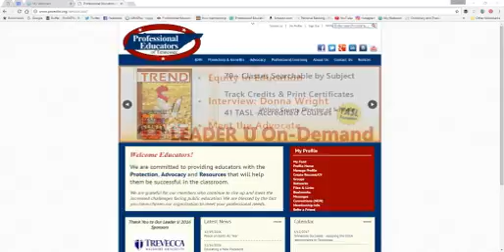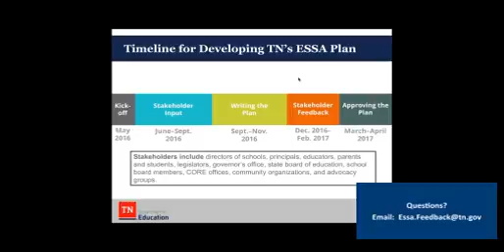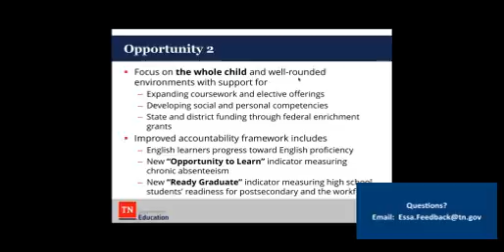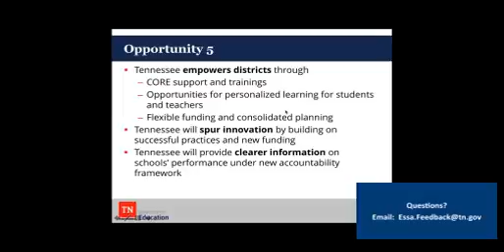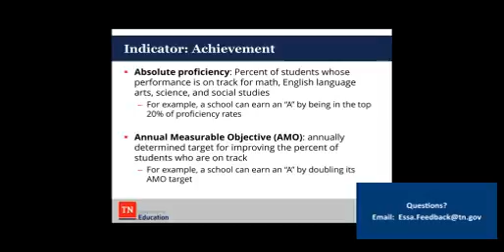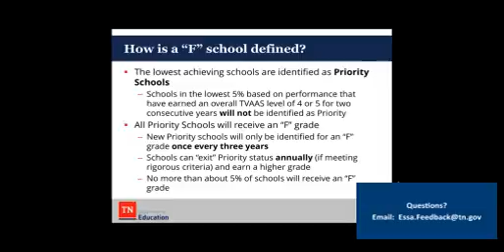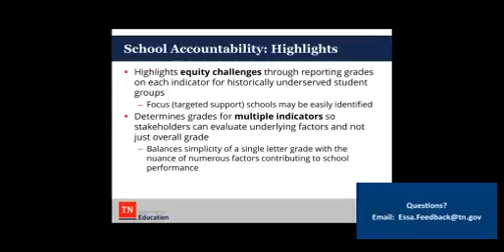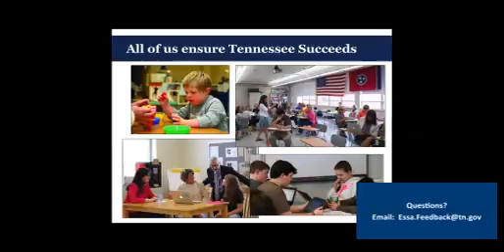Tennessee Succeeds- Applying the ESSA requirements to Tennessee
Eve Carney provides an overview of how the state of Tennessee plans to implement the Federal ESSA law. (Every Student Succeeds) Questions?